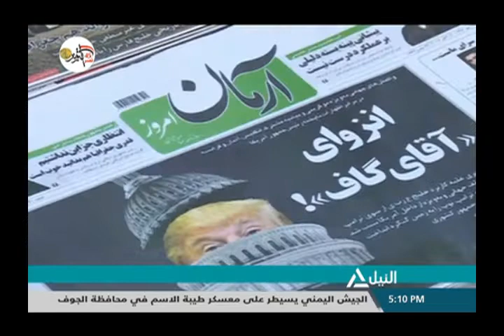المشهد 18-10-2018 - د. نادر عكو- الكاتب والمفكر السورى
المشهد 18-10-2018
واشنطن تقول أن إخراج إيران من سوريا على قائمة أولوياتها
د. نادر عكو- الكاتب والمفكر السورى